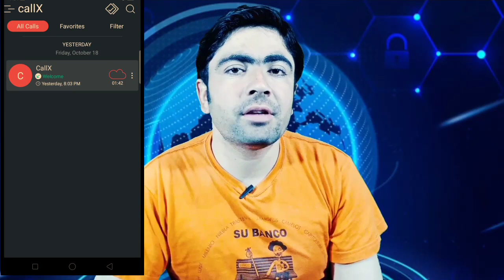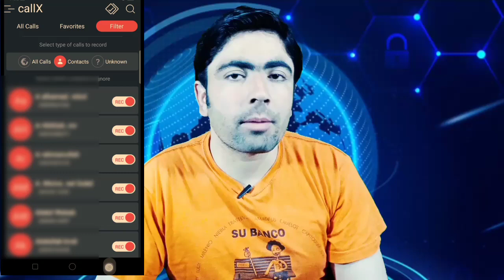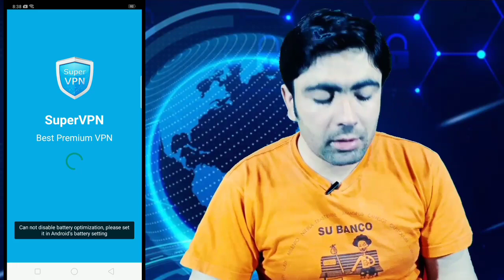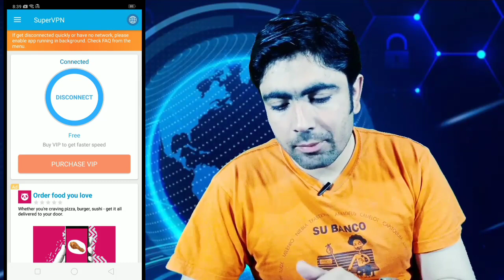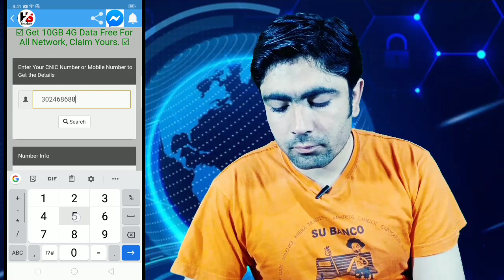Kise Bhi Unknown Number Ka Detail Hasil Karen Sirf 2 Mint Main | HS TECHTUBE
______________AppsLink_____________
Gift App: